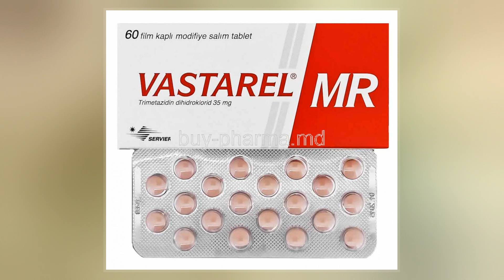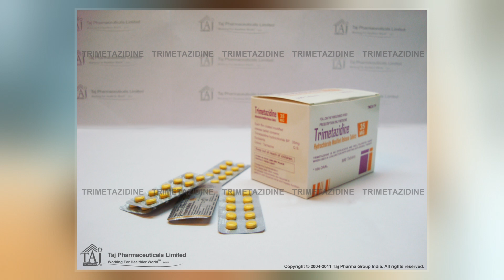Trimetazidine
Trimetazidine is a drug for angina pectoris sold under many brand names.  Trimetazidine is described as the first cytoprotective anti-ischemic agent developed and marketed by Laboratoires Servier.  It is an anti-ischemic  metabolic agent of the fatty acid oxidation inhibitor class, meaning that it improves myocardial glucose utilization through inhibition of fatty acid metabolism.